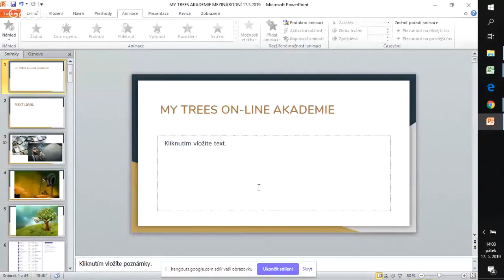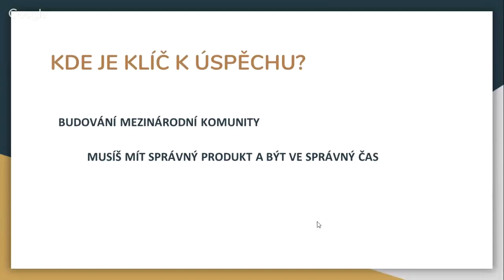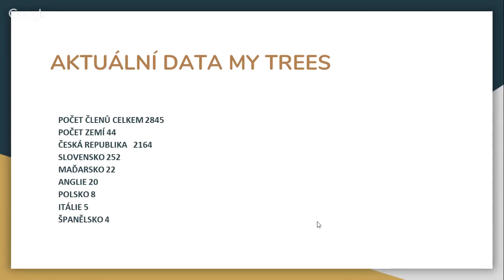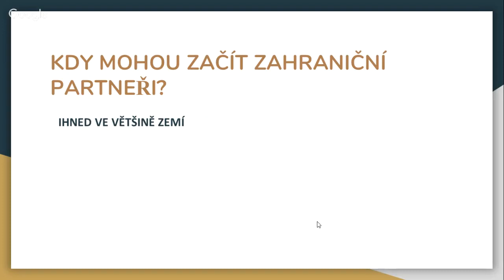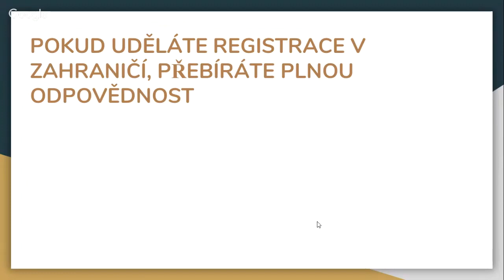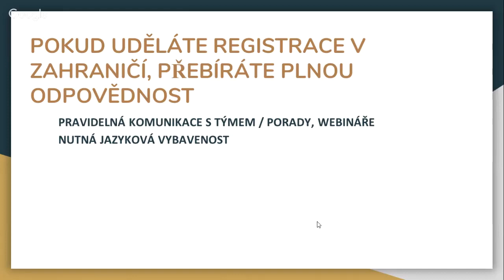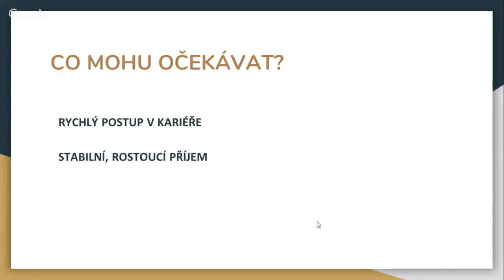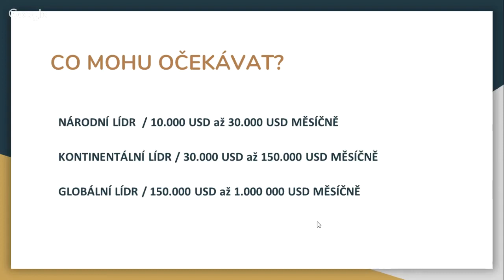Informace o možnostech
Pokud máte zájem získat veškeré informace - máte je k dispozici ihned po registrace zdarma

Publikováno 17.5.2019 panem Jaroslavem Pilným